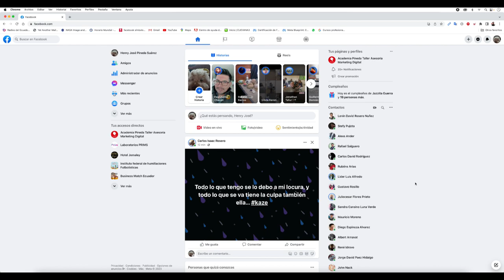CREAR FANPAGE EN FACEBOOK | TALLER ASESORIA REDES SOCIALES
¡Hola a todos! En este tutorial les enseñaré cómo crear una fan page en Facebook.

Espero que este tutorial les haya sido útil y que puedan crear su propia fan page para promocionar su negocio, marca o proyecto. Recuerden actualizar su página regularmente con contenido interesante y relevante para mantener a sus seguidores comprometidos. ¡Buena suerte!

🎯 CUPOS LIMITADOS